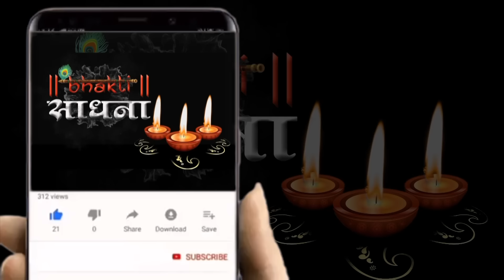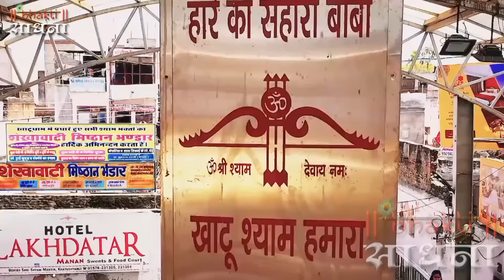😢😭रुला देगा आपको यह भजन (आंखे बंद कर के सुने) | कब आएगा मेरा साँवरिया | Kab Aayega Mera Sanwariya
⭐Song : Kab Aayega Mera Sanwariya
⭐Singer : Upasana Mehta
⭐Lyrics And Special Thanks : Sanju Ji

▪️▪️▪️▪️▪️▪️▪️▪️▪️▪️Lyrics✍️▪️▪️▪️▪️▪️▪️▪️▪️▪️▪️▪️▪️▪️▪️

कब आएगा मेरा सांवरिया ,कब आएगा मेरा सांवरिया
जाने कब आएगा,मुझे अपना बनाएगा,
मेरे आँसु पूँछ कर मुझे गले लगाएगा

थक गए नैन मेरे ,रस्ता निहार के,
प्यासी प्यासी अँखियो में सपने बहार के,
जीवन बन जायेगा जब कान्हा आएगा
आंसू मेरे पूँछ कर.

तुझसे उम्मीद मुझे तेरा ही सहारा हे,
निर्बल गरीब हु में, कोई ना हमारा हे,रे
कब तक बहलाएगा,कब तक तरसायेगा

बनो ना कठोर थोड़ी, दया से काम लो,
आकर के कन्हैया मेरे दामन को थाम लो
संजू गुण गायेगा, सेवक बन जायेगा